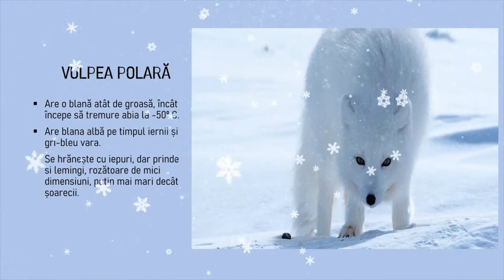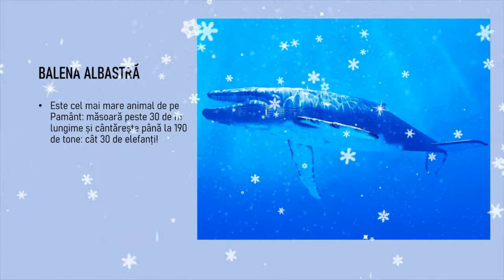Animalele polare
Scurt video cu animalele polare de la poli